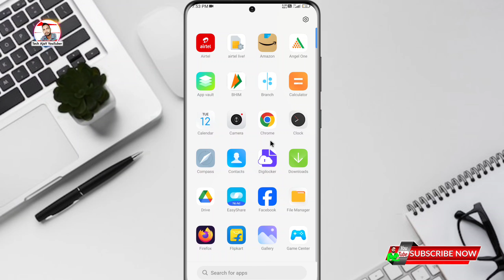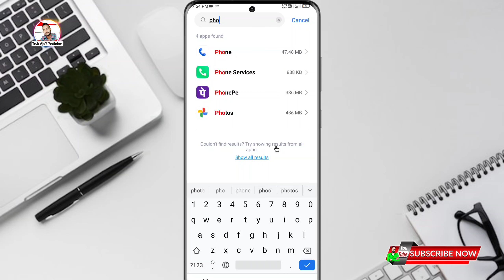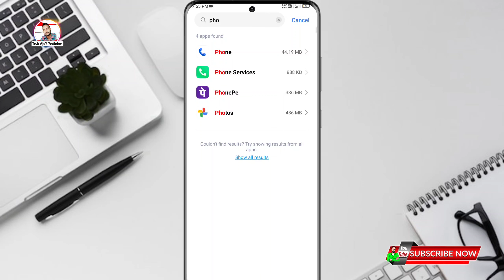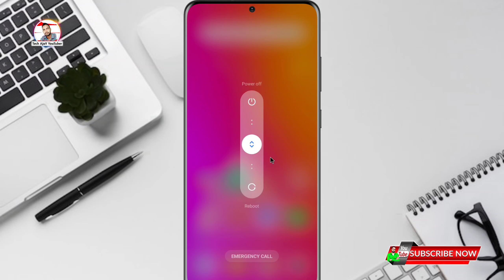Phone Lagane ko Bar Bar call cut Ho Ja Raha Hai Kya Karen, Call Ended Problem On Android